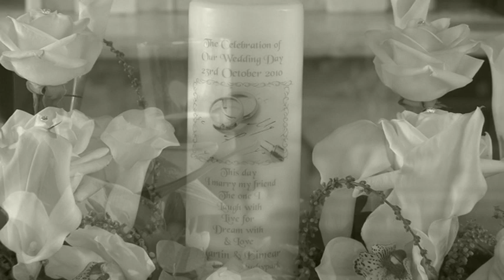Eimear and Martin - 23rd October 2010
Eimear Quinn and Martin Kearns
Wedding 23rd October 2010
Bushypark
Radisson
Galway